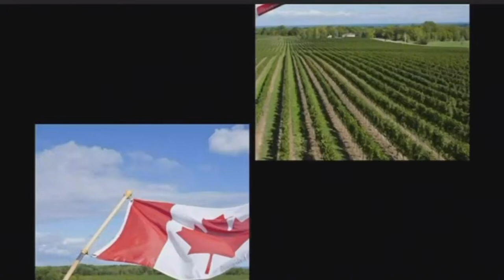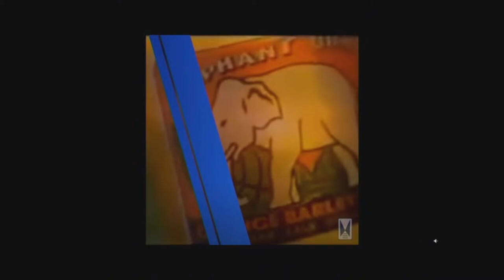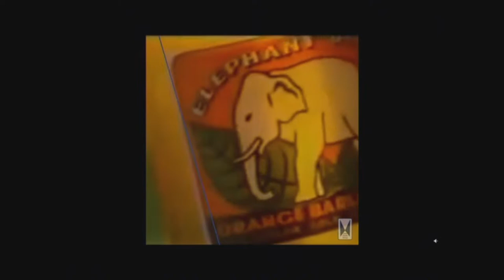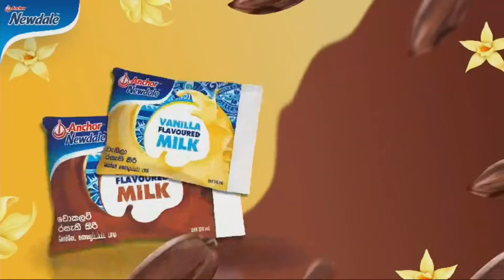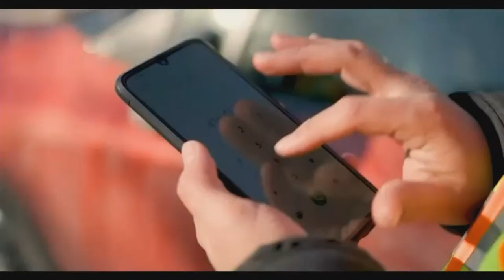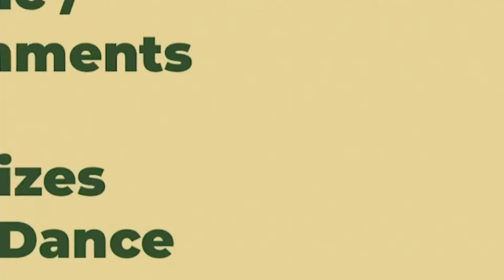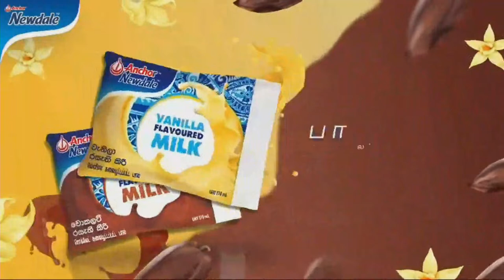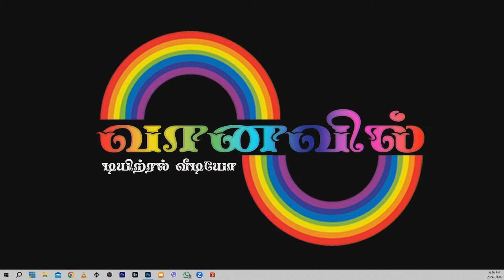LIVE - Day 2 / Battle of the Golds 2024 / St. Patrick's College Jaffna vs Jaffna College Vaddukoddai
107th encounter of the Battle of the Golds between St. Patrick's College Jaffna vs Jaffna College Vaddukoddai